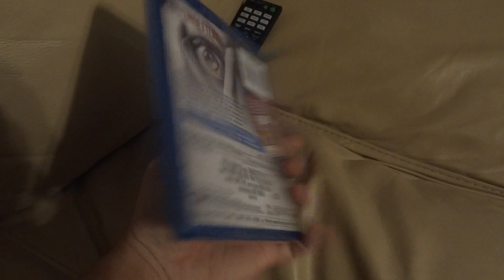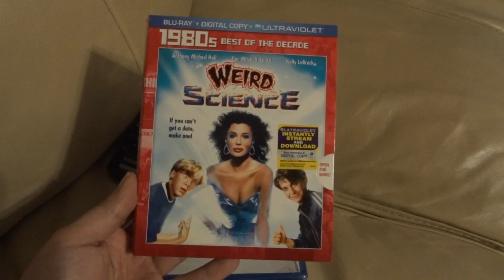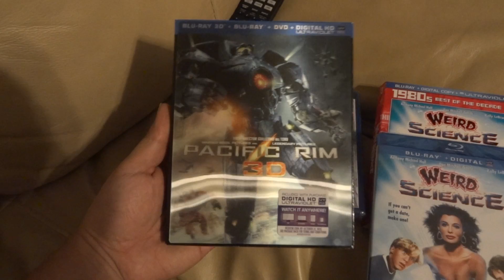Gaming UpDate 10/14/13 - (Blu-ray's)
★★★★★ Tips for Coffee: ★★★★★

* VIDEO GEAR:
- Canon EOS RP Full Frame Mirrorless
- Canon EOS M200 Compact Mirrorless
- Canon RF50mm F1.8 STM
- Canon RF35mm F1.8 is Macro STM
- Atomos Ninja 5.2" 4K HDMI Recording Monitor
- Blackmagic Design ATEM Mini Pro

* AUDIO GEAR:
- Sound Devices MixPre-6 II
- Shure SM7B Cardioid Dynamic Microphone
- Electro-Voice RE20
- Sennheiser HD 600 Headphones
- RØDE RØDECaster Pro II
- RØDE RØDECaster Duo

* LIGHTHING GEAR:
- Aputure Light Storm C300d LED
- Aputure amaran 60dS
- Aputure Light Dome Mini III
- Elgato Key Light